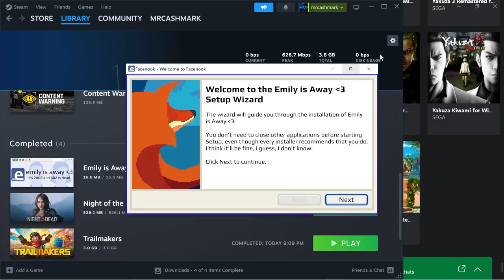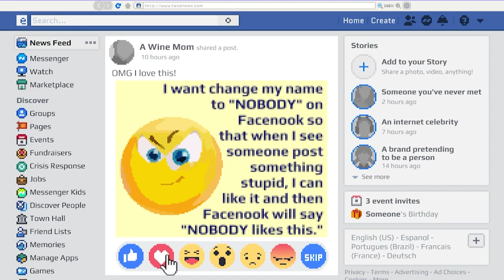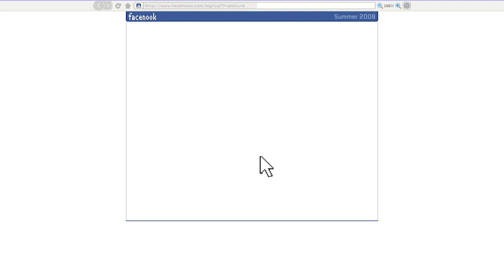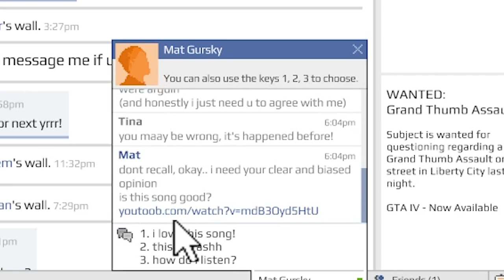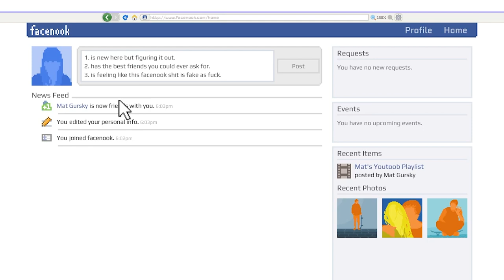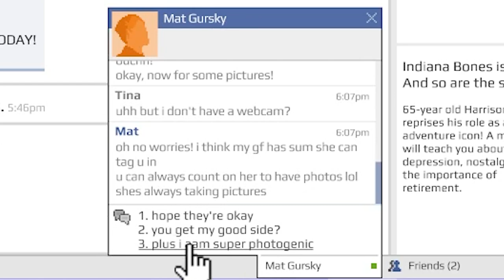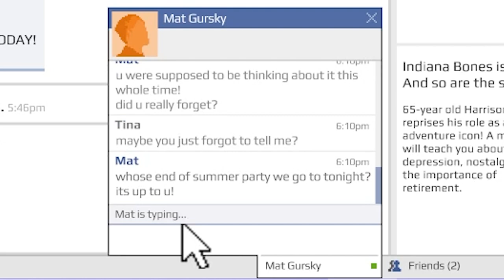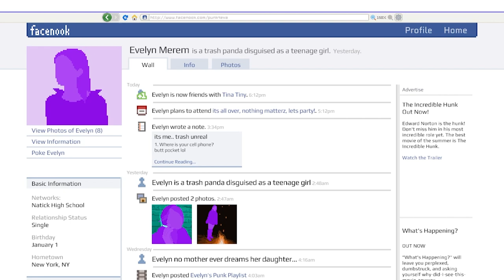Back to 2008! | Emily is Away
We're trying something different today with Emily is Away. We head back to 2008 to figure out what happened to our friend Emily... maybe. We don't actually get that far. We just keep talking to this matt guy and trying to steal his girlfriend, Kelly. But all the same, we remember the good old days of 3OH3 and Kissing a girl with cherry chapstick.

should we continue?